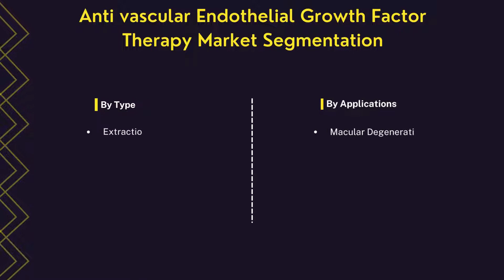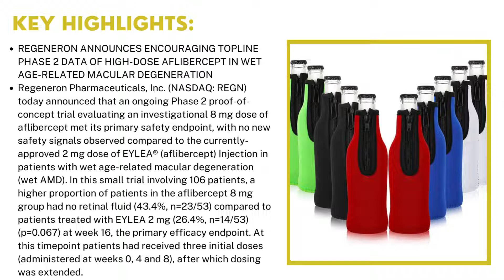Anti vascular Endothelial Growth Factor Therapy Market | IDA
IndustryDataAnalytics Latest Published Anti vascular Endothelial Growth Factor Therapy Market Research Report - Global Growth, Trends and Forecast (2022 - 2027) By Types, By Application, By Regions and By Key Players Regeneron Pharmaceuticals (Eylea), Genentech, Kanghong Pharmaceutical and Others.

Acknowledging the kind of traction gained by this market, recently published a study report asserts the global Anti–vascular Endothelial Growth Factor Therapy Market size is projected to accrue voluminously by 2027 registering a phenomenal CAGR of 0.5% during the review period (2022 to 2027).